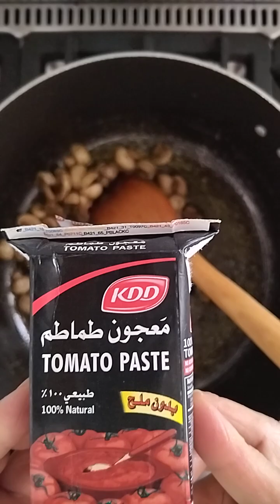Yummy Pasta with Mushroom,sweet corn,and fried potatoes